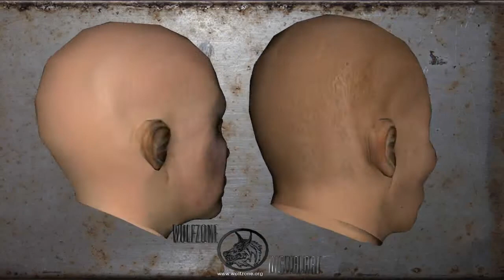Face Test - Broken, Battered & Bruised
High res low poly head test. Male & female normal and injured versions.